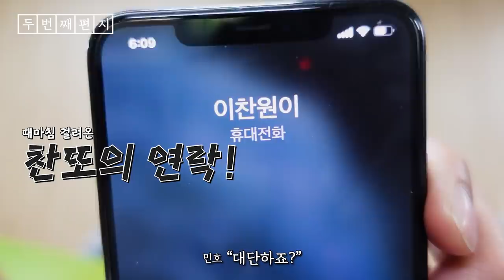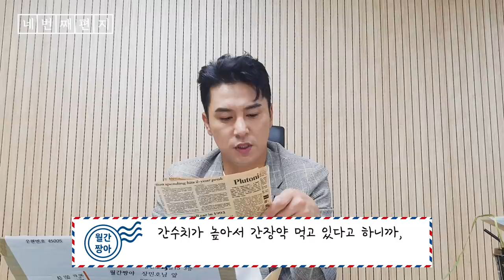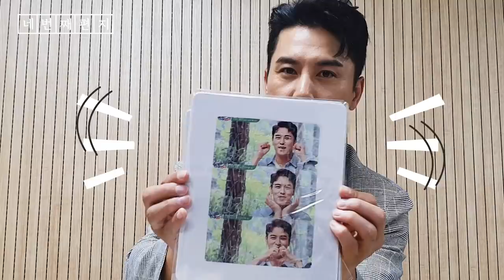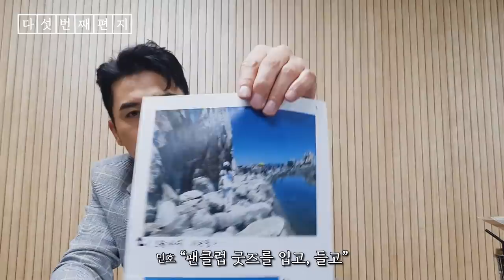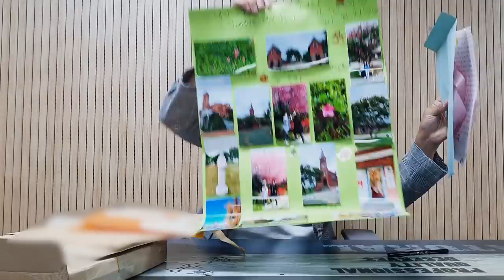장민호 [월간짱아] 5월호 '내가 알고 있는 숨은 명소', 민호가 보고 놀란 숨은 명소는?!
[월간짱아] 5월호의 주제 '내가 알고 있는 숨은 명소'
보내주신 짱아님들의 사연 하나하나 모두 잘 읽어보았습니다!

오늘은 짱아 여러분들께 한가지 전달할 이야기가 있습니다.
[월간짱아] 그동안 정말 많이 사랑해주셨는데요.
이번 5월호를 마지막으로 잠시 휴식기를 가지려고 합니다.

그동안 수많은 사연들을 보내주셔서 고맙고 감사합니다 ^^
곧 다시 좋은 모습으로 돌아올 것을 약속 드립니다!